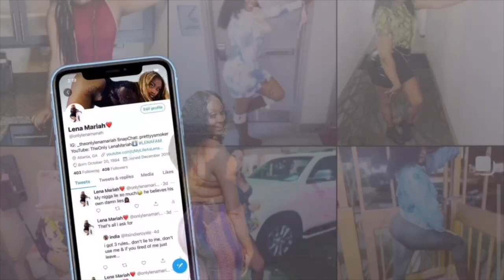VLOG: A CRAZY DAY WITH MY MOTHER!!!!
FOLLOW ALL MY SOCIAL SITES❤️👇🏾